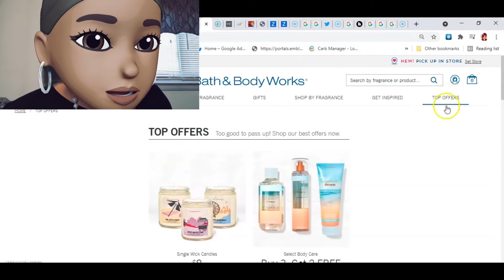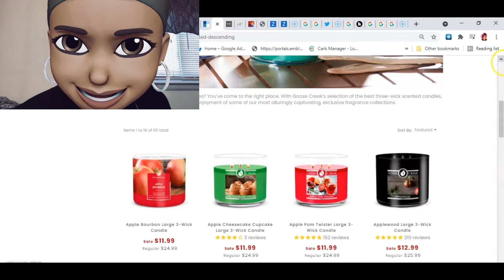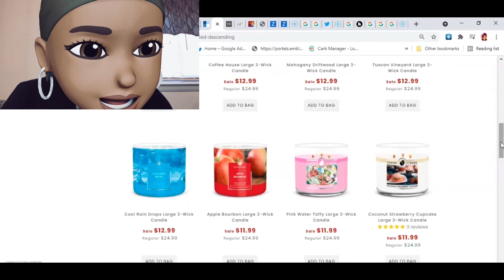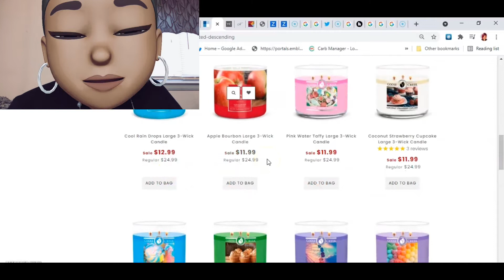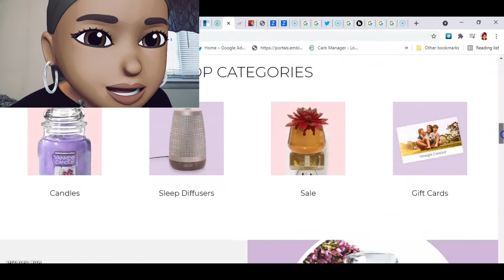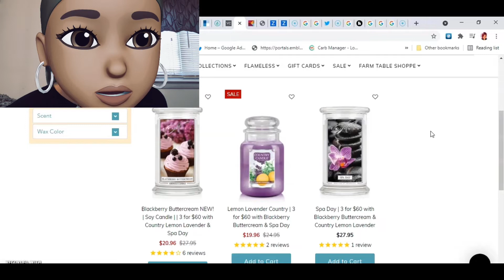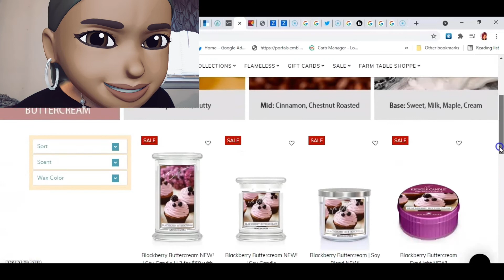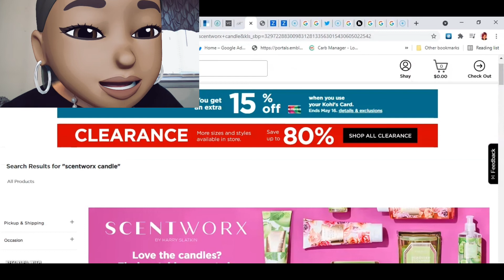Real Time Check-In: Goose Creek Candles - is it a new collection or are they watching me? 👀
Goose Creek:
3 wick candle $11.99  & COLLECTIONS are $12.99 or are they?  LOL
7 oz tumblers $10.99
24 oz country style jars $15.99

Bath & Body Works:
$8 Single Wick Candles

Yankee Candle:
regular sales

Kringle Candle:
3 for $60 May special featuring: Blackberry Buttercream, Lemon Lavender & Spa day (you have to buy all 3 together to get the deal!)
3 Wick Tumber sale : $18.37
Fragrance of the Day: Blackberry Buttercream

Kohl's: Scentworx Candle $16.99
             Sonoma Candle $11.99 each
get 15% WHEN YOU USE YOUR KOLH'S CARD ENDS MAY 16